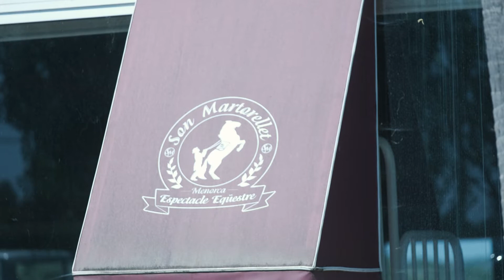Finca Son Martorellet (Caballo Menorquín)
Livestock Genetics From Spain viajó a Menorca para visitar algunas ganaderías de Caballo Menorquín y conocer de primera mano las características de esta fantástica raza.

Toni Marqués Carrera, Gerente de la Finca Son Martorellet, nos habla en este vídeo de la introducción de esta raza en las fiestas patronales menorquinas, y de las características que hacen que este caballo sea perfecto para utilizarlo en estas fiestas tradicionales.